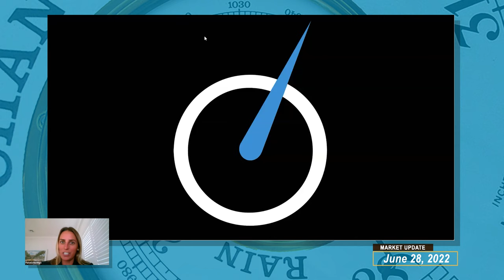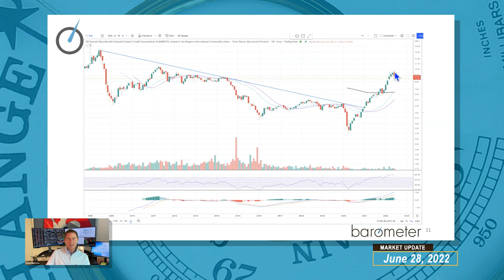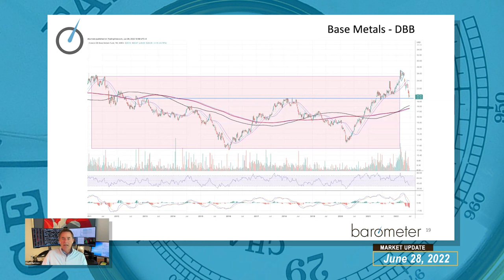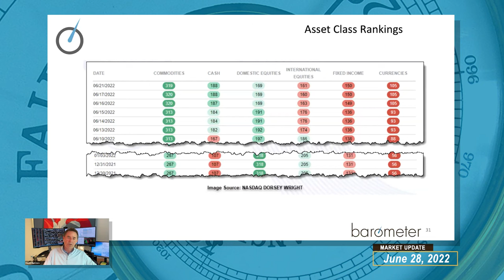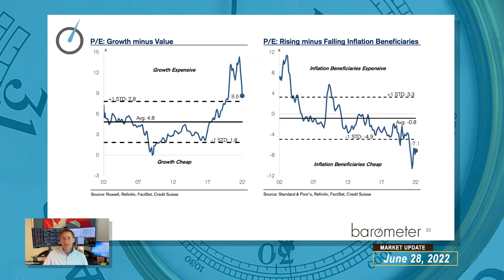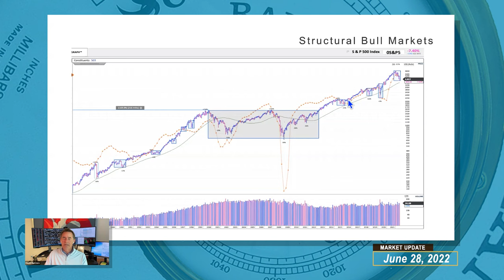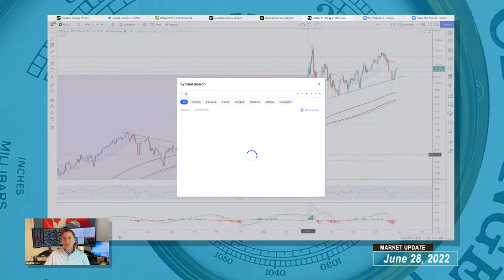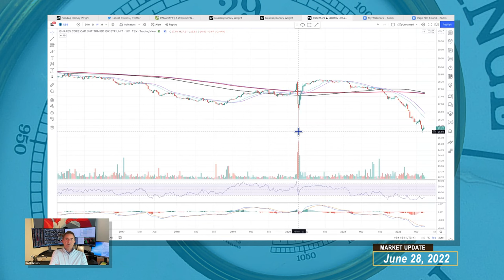Barometer Process Introduction - June 28, 2022